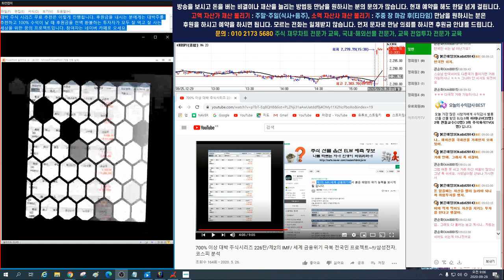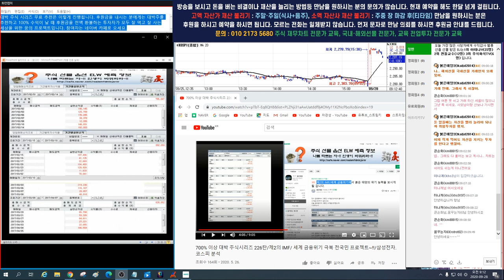9월28일 코스피 주가 향방은 ? 조정의 끝인가. 바닥을 잡았는가? 시황 분석 적중 2.315포인트 1편